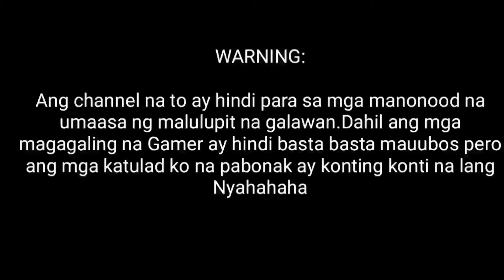First time ko mag Mina | Shinkatok SMP | Minecraft pocket edition (FILIPINO)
Tayo ng magmina kasama si hadukentv

First time ko mag laro nang Minecraft grabe laptrip ako dito ang hirap pala neto akala ko ang dali lang pag nakikita ko

Nag laro ako sa realm ni shinkatok

Salamat sa pag daan mo sa channel ko. Dito mag lalaro ako nang kung ano anong mga mobile games na ma tripan ko. Sana makalaro ko rin kayo sa mga susunod.

suggest kayo nang mga games na gusto nyo na subukan ko laruin

malay mo suggestion mo yung mapili ko diba?

salamuch